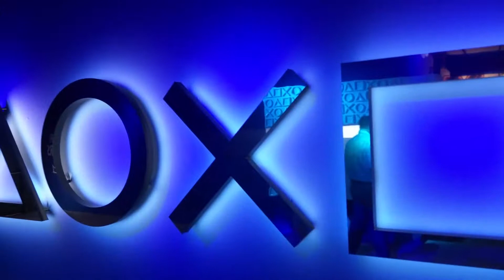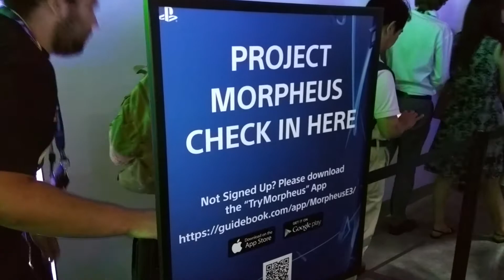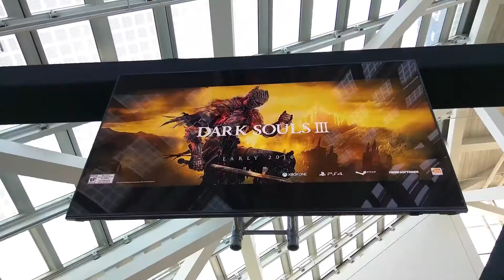Don Allen tackles Rock Band 4 at E3 2015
Thanks to Aaron Trites of Harmonix for manning the camera!